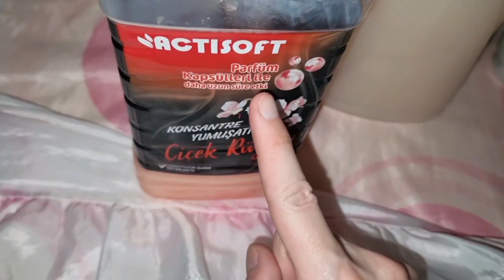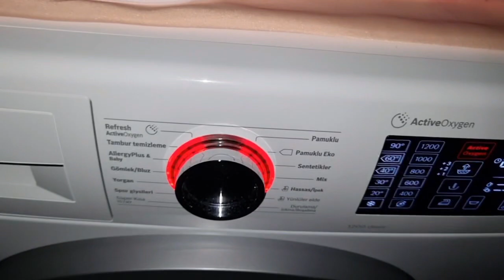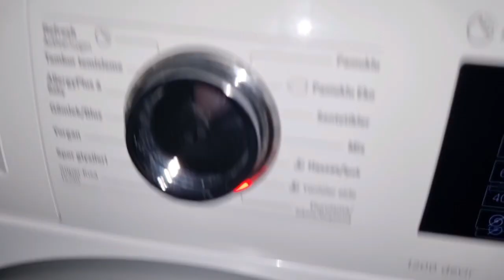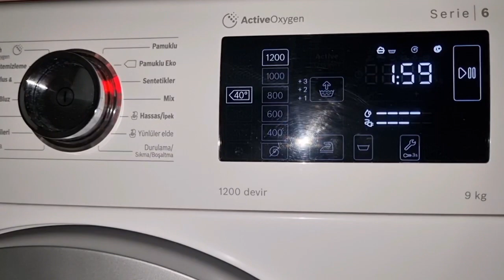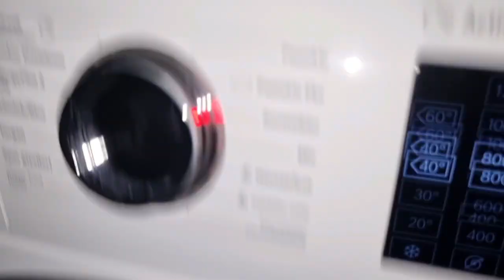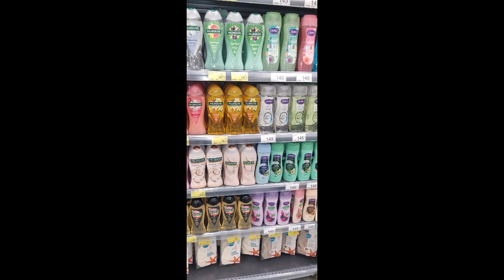Carpet Washing with True Love Powder Mixture & Art Matic Powder